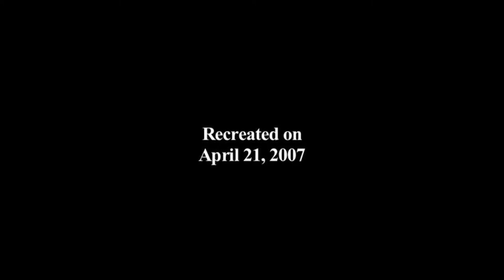Laughing Lemur of Hightower Heath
This is a modern recreation of an Edith Meiser Old Time Radio script featuring the world's greatest detective, Sherlock Holmes.

"The Laughing Lemur of Hightower Heath" first aired on October 26, 1947, on The New Adventures of Sherlock Holmes radio show, starring starring John Stanley as Sherlock Holmes and Alfred Shirley as Dr. Watson.

The Red-Throated League is the theatrical society of the Norwegian Explorers of Minnesota. We work with the Sherlock Holmes Collections of the University of Minnesota Libraries, where Ms. Meiser's scripts reside.